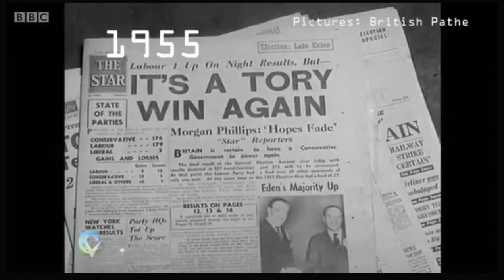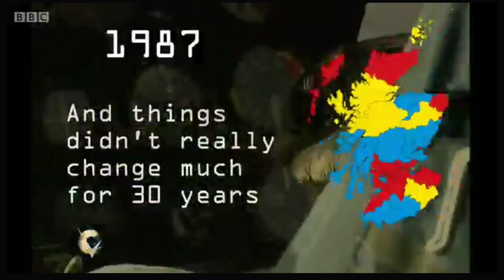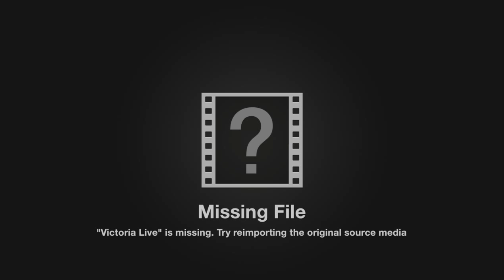Victoria Derbyshire Show - Anne Begg MP and 3 Voters (Punters)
An interview with Ann Begg and 3 punters.